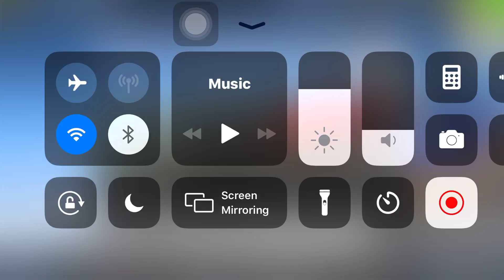real racing 3